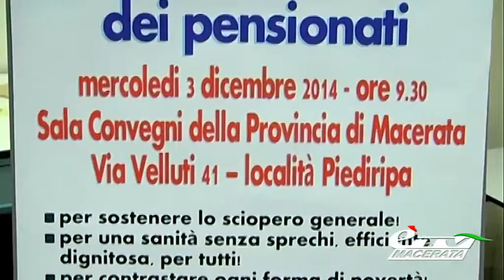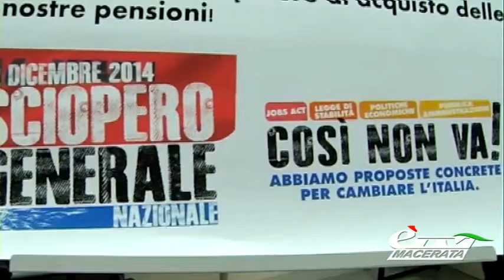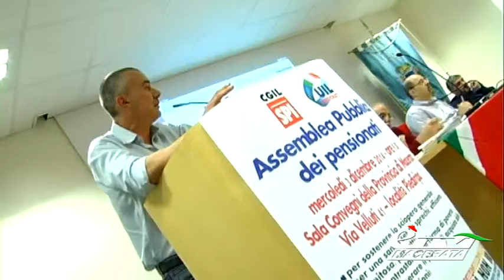diario I PENSIONATI CGIL E UIL VERSO LO SCIOPERO DEL 12 DICEMBRE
Diario Maceratese 495. Giornata di convegno alla sala della Provincia di Macerata di Piediripa con le due sigle sindacali unite per manifestare contro i tagli del Governo Renzi. Servizio di Elisabetta Tiracorda.